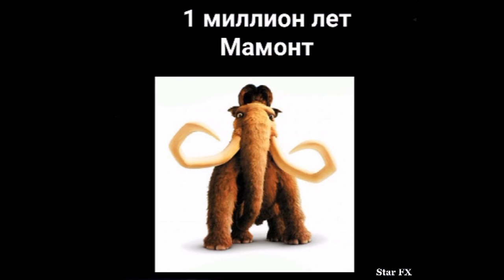Сколько тебе лет? Идею для следующего видео пишите в комментариях этого видео!